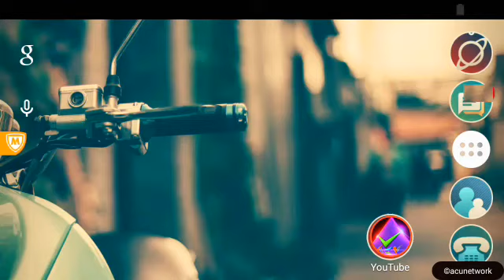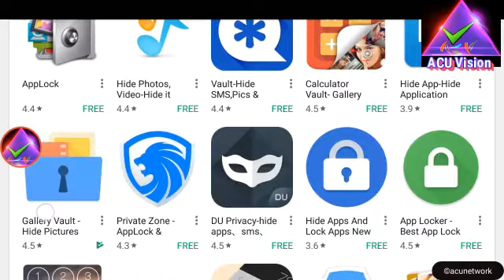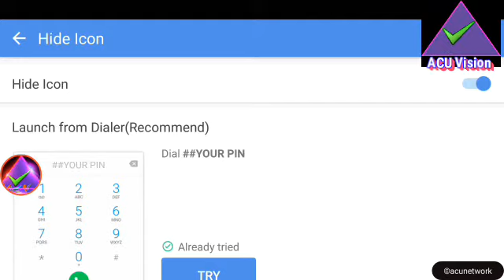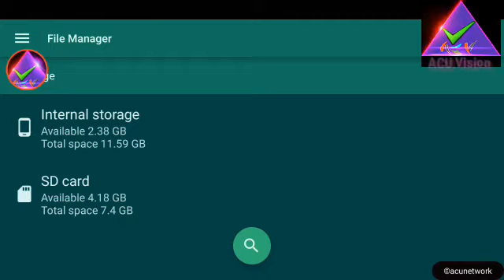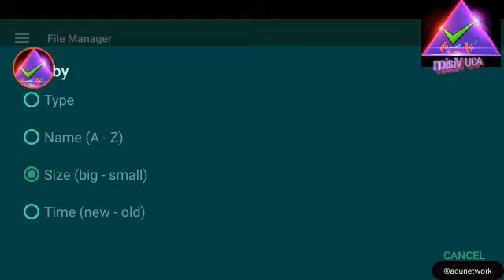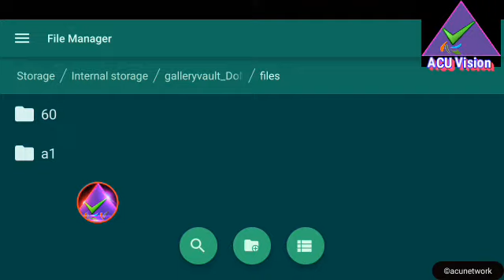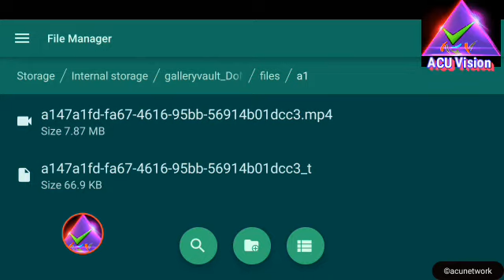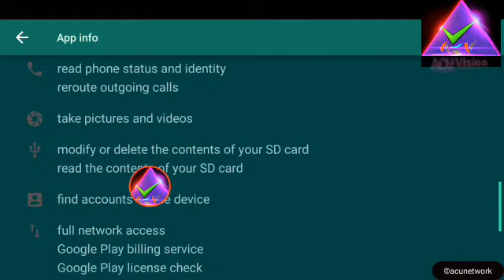How to show secret files in your phone Easily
(ഈ വിടിയൊയുമായുള്ള പ്രശ്നങ്ങൾക് ചാനൽ ഉത്തരവാദിയാകുന്നതല്ല T&C Apply)